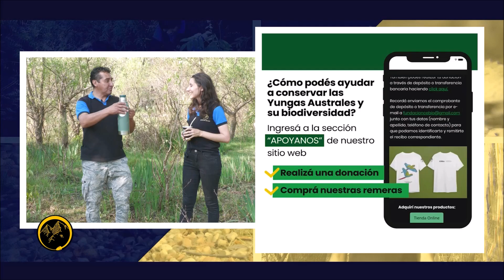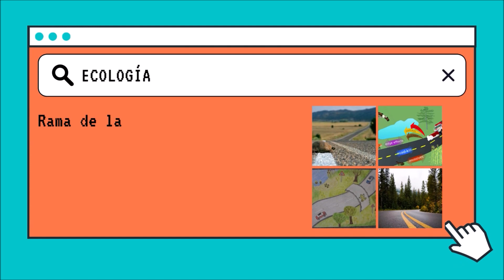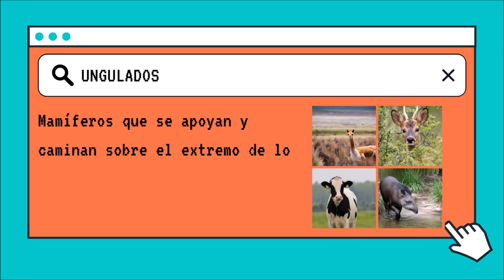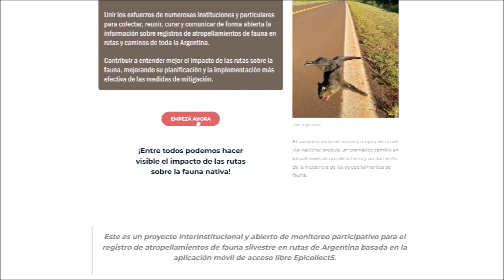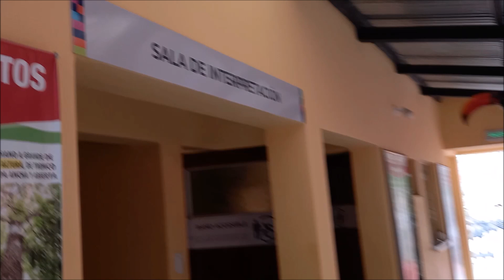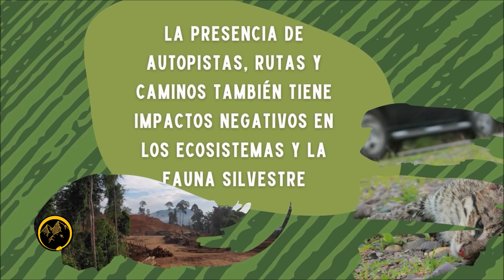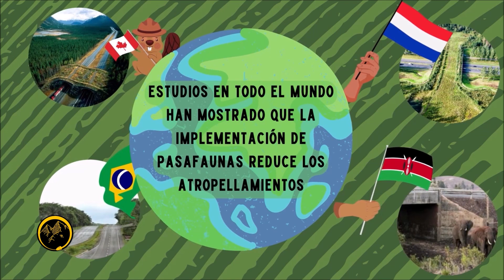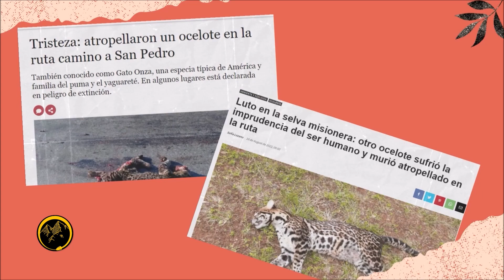Episodio 34 - Pasafaunas